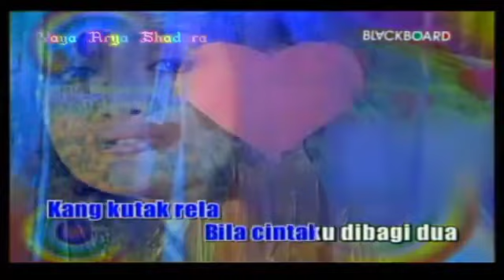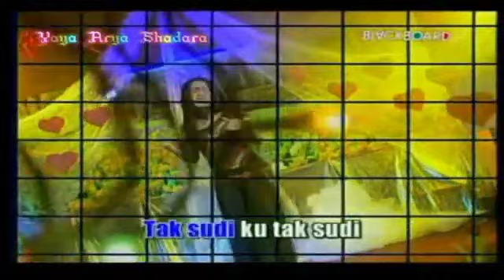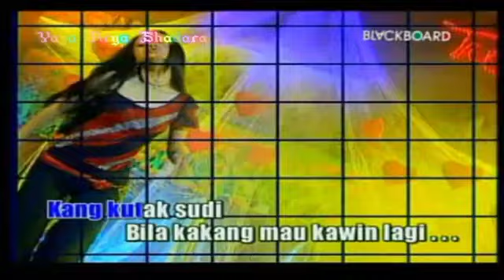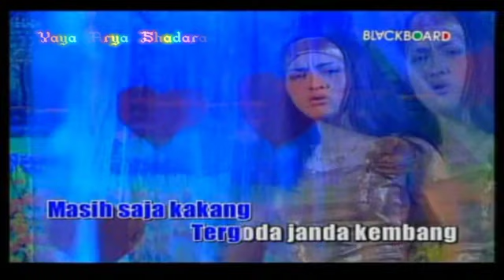ERNIE AB ♥️ MABUK JANDA,CIPTA,H UKAT S.